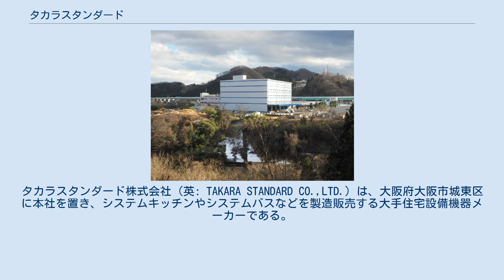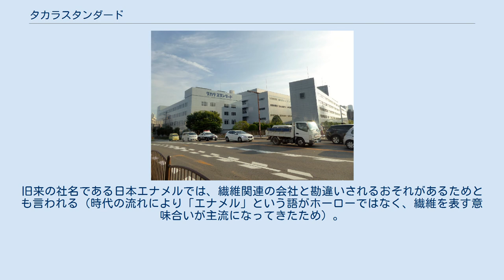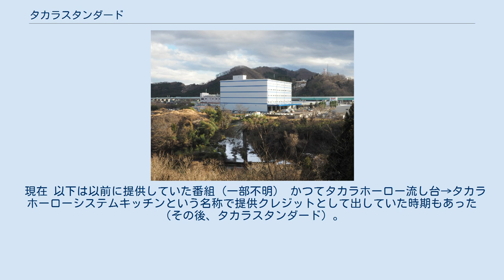タカラスタンダード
タカラスタンダード株式会社（英: TAKARA STANDARD CO.,LTD.）は、大阪府大阪市城東区に本社を置き、システムキッチンやシステムバスなどを製造販売する大手住宅設備機器メーカーである。
システムキッチンや洗面台の国内シェアでトップクラスを誇る。
 古くは日本エナメルという企業名で創業し、一時期タカラベルモント社の傘下に入っていた。
その後、傘下を抜け、1972年（昭和47年）から現社名に変更し、以後国内で初めてホーロー製のシステムキッチンおよびシステムバスを開発した企業として、現在まで業界の先駆的立場にある。
世界的に見てもホーロー製品の技術はトップクラスを誇り、ステンレス指向の業界に一石を投じている。
 社名の「スタンダード」は standard（標準）であり、流行に左右されない標準規格を常に提供していく姿勢の表れであるとされるが、同じ住宅機器業界の世界的大手企業であるアメリカン・スタンダード社を意識した社名とも考えられる。
タカラベルモント社の傘下から抜ける際、社内募集によって現在の社名に変更した。
旧来の社名である日本エナメルでは、繊維関連の会社と勘違いされるおそれがあるためとも言われる（時代の流れにより「エナメル」という語がホーローではなく、繊維を表す意味合いが主流になってきたため）。
 仙台支店（宮城県名取市、2014年） 2019年10月7日より女優の土屋太鳳をショールームアドバイザーとして起用したテレビコマーシャルを流している。
同時に声優の山寺宏一が製品の心の声役で声のみで出演している。
 現在 以下は以前に提供していた番組（一部不明） かつてタカラホーロー流し台→タカラホーローシステムキッチンという名称で提供クレジットとして出していた時期もあった（その後、タカラスタンダード）。